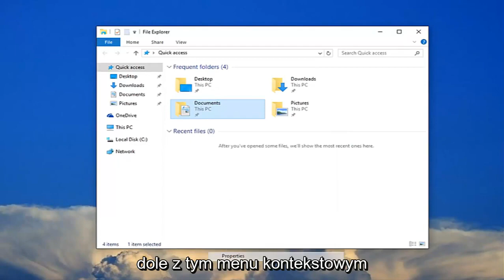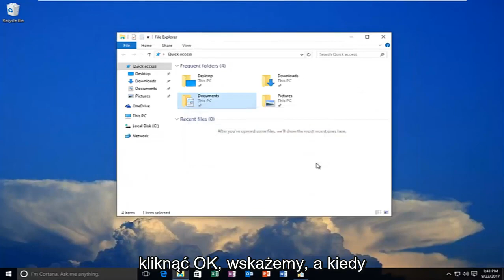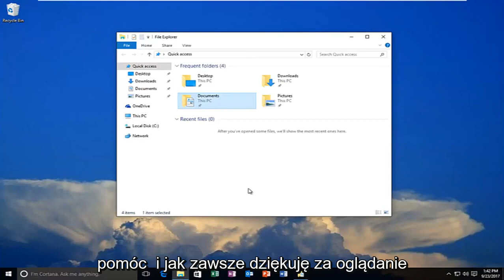Odmowa dostępu Błąd systemu Windows 11/10 [FIX]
Odmowa dostępu do dysku/folderu — Brak dostępu do folderu zewnętrznego dysku twardego FIX.

Teraz zewnętrzne dyski twarde są powszechnie używane przez ludzi do przechowywania danych osobistych, takich jak tekst, zdjęcia, pliki audio, filmy itp. Czasami jednak na dysku pojawia się okno Lokalizacja nie jest dostępna z komunikatem o błędzie „Dysk jest niedostępny. Odmowa dostępu” i uniemożliwić użytkownikom dostęp do ich plików. Użytkownicy zgłaszali ten problem w wielu różnych sytuacjach, a także w różnych wersjach systemów operacyjnych, takich jak Windows 10/11.